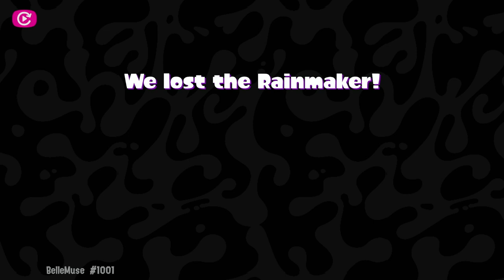[Anarchy Practice #32] Dread Wringer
Game 2:      6:37
Game 3:    12:22
Game 4:    18:06